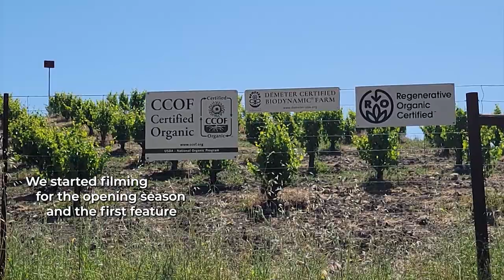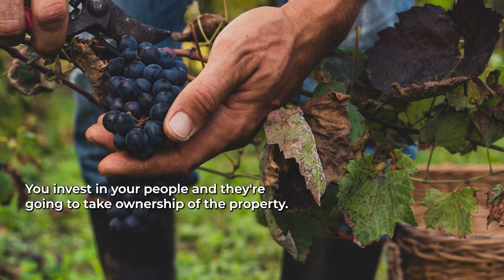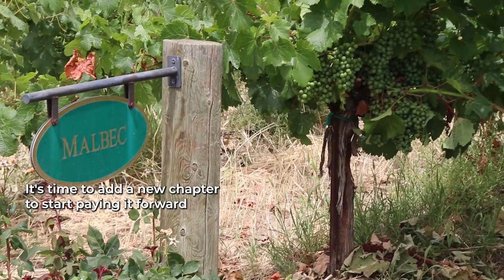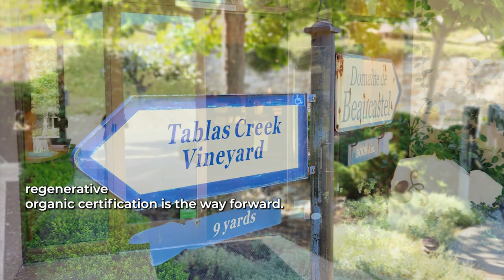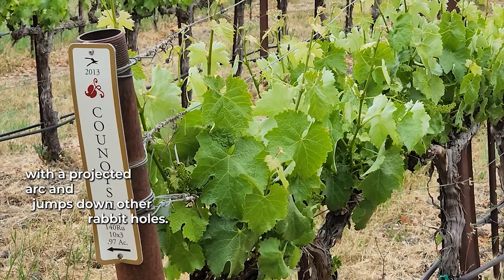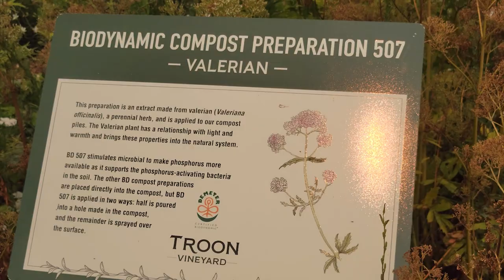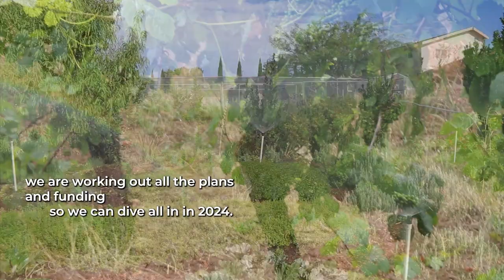Can Wine Save the Planet, a Documentary Project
This is our story, the protagonist is us, the antagonist is us, the solution is us, the solutions are right in front of us.  This is the story of an intricate web of ECO-minded Vintners and Farmers leading the path forward to Revitalize the Planet through Agriculture.   Showcasing the stories of those doing the work to revitalize their Soils using Biodynamic and Regenerative organic agriculture to make better food and better wine.  These leaders are restoring a living ecosystem that puts carbon back into the soil and reduces the effect of Climate Change. This is the story of our Survival.

This Documentary project is going to show the web of an ecosystem of Vintners working in their small microcosms, working with nature to create better soil which in turn creates a more Vibrant and Energetic Wine.  Using farming methods like Biodynamics and Regenerative agriculture not only are they making better wine, but they also grow trees, vegetables, have animals, they are creating a living ecosystem that is sequestering Carbon, stopping erosion, able to be heat resistant and is a major solution to helping to solve our Climate issues.
The stories of each of these players is interlinked even when they are miles or continents away,